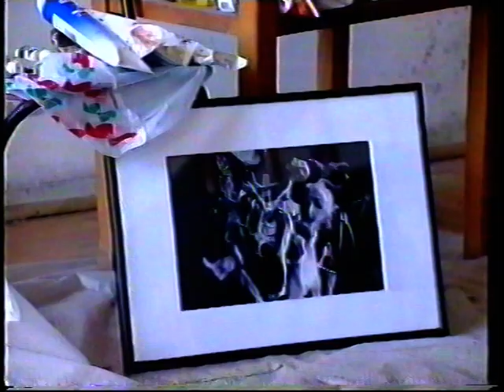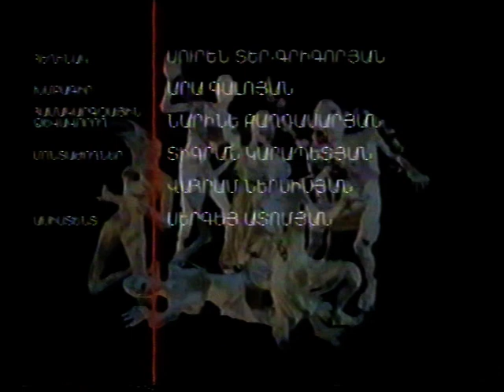Arshak Sarkissian Artist documentary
documental film about Artist Arshak Sarkissian , 2002